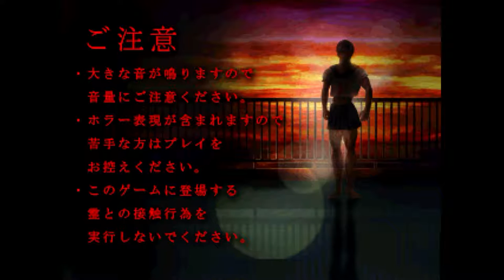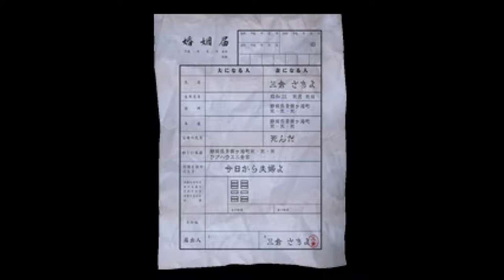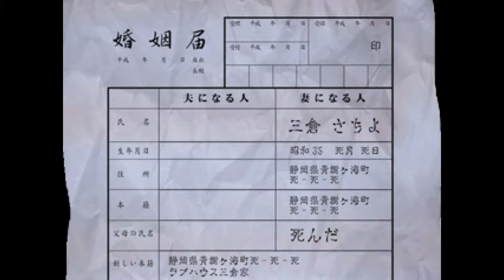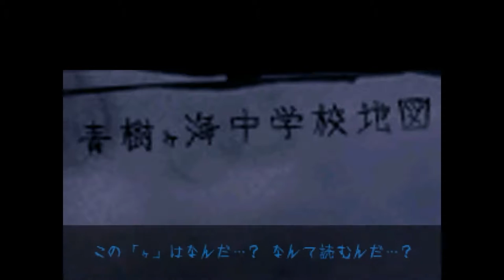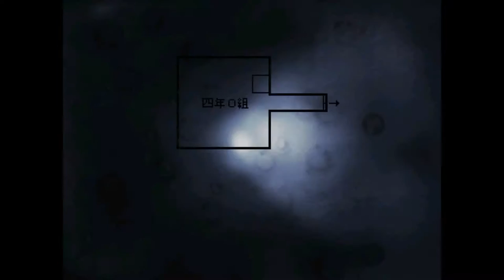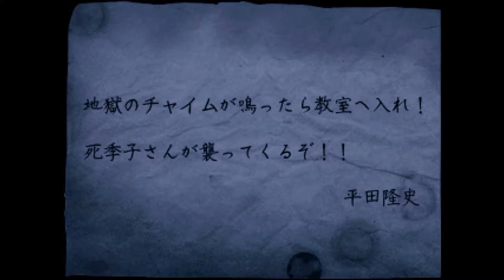変態がやりたい放題しまくってもううらめしや【怨みっ娘 -つぐのひ異譚2-】実況 裏ルート特別編 Part1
つぐのひがキチガイに支配されたぜ！！

つぐのひが完全にギャグゲーになって帰ってきました！！しかも主人公は変態です！！やべぇね！！このぶっ飛んだ感じやべぇねぇ！！